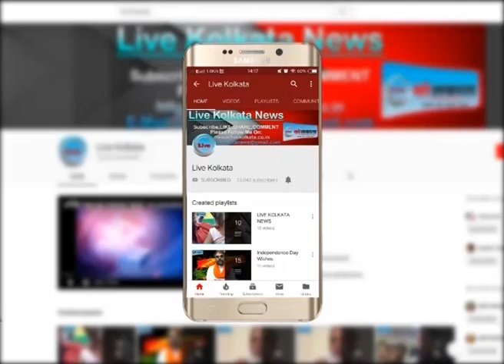राज्य सरकार मालदा के मृतकों के साथ हे LIVE KOLKATA NEWS